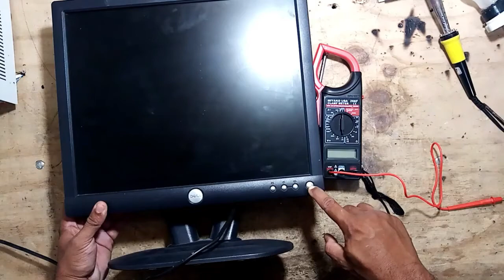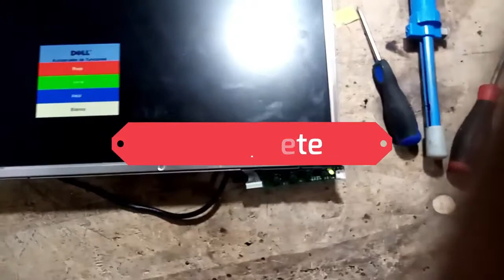Como REPARAR Un MONITOR De Cualquier Tipo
reparar monitor o tv funciona para todo muy fácil